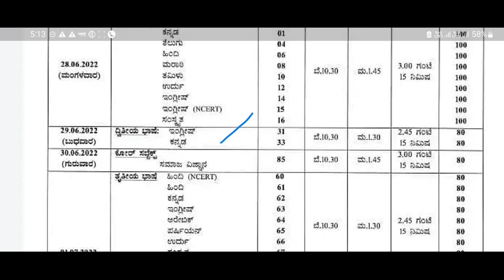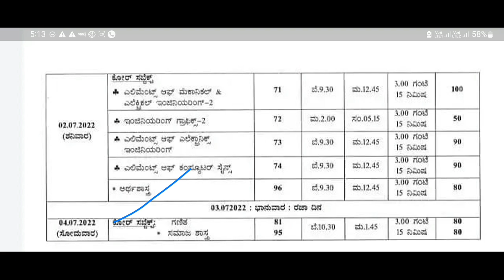SSLC SUPPLIMENTARY EXAM UPDATE 2022| EXAM TIME TABLE OUT | LATEST NEWS|PUC BOARD|students solution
Upi id:hatersvtu@ybl

10th supplementary exam 2022 mp board,
10th supplementary exam 2022 maths,
10th supplementary exam 2022 mp board time table,
10th supplementary exam 2022 maths paper,
10th supplementary exam 2022 mp board admit card,
sslc supplementary exam 2022 nepal,
sslc supplementary exam 2022 news,
10th supplementary exam 2021,
10th public exam news 2022,
sslc supplementary exam 2022 odisha,
10th supplementary exam 2022 paper,
10th supplementary exam 2022 question paper,